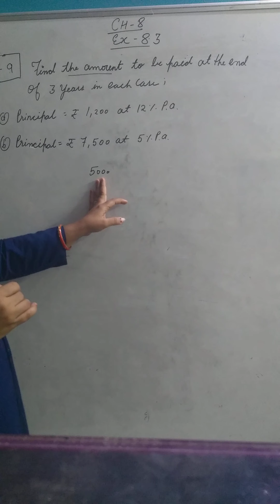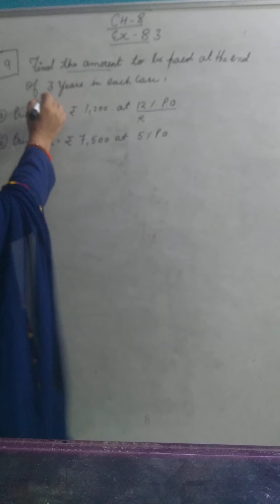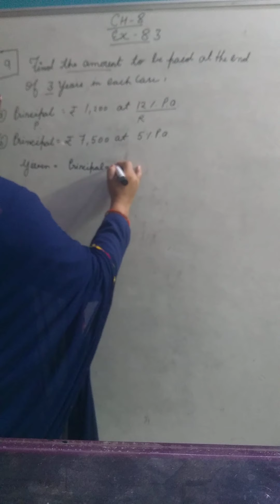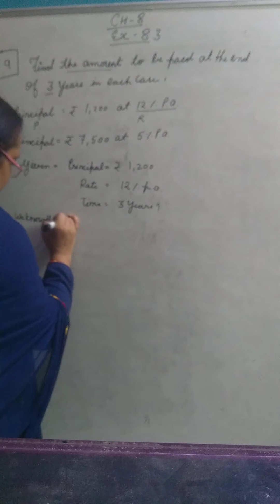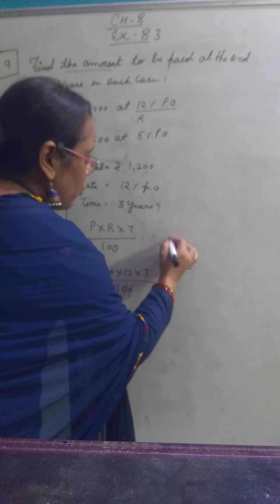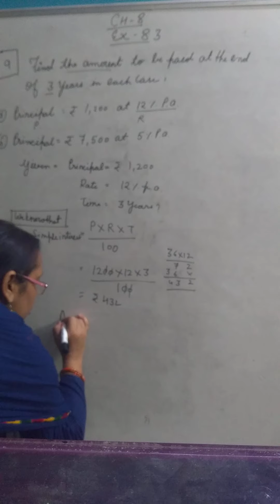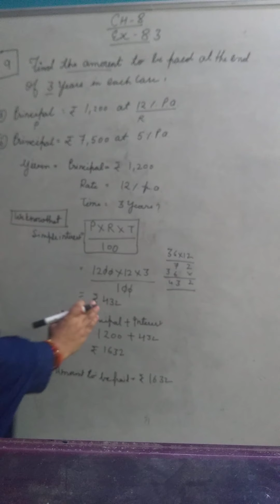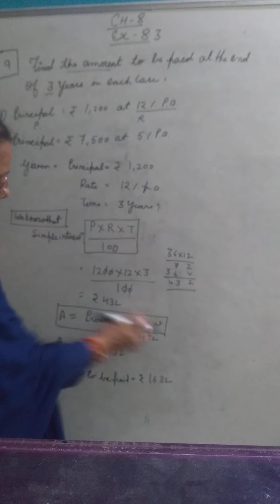Maths class 7th(ex-8.3) question-9(a)